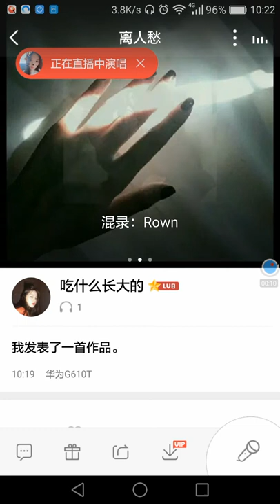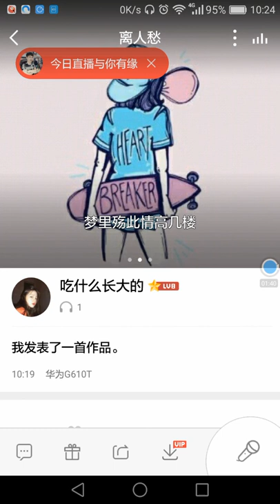【女偽男受_離人愁】一首古風歌超美，可惜up那麼受.flv